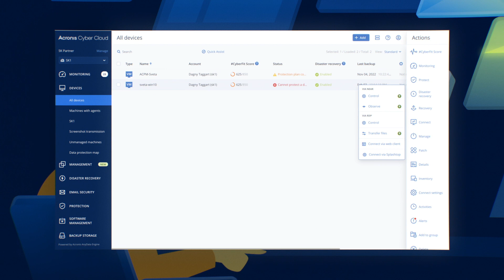Streamline Monitoring and Management of Client Workloads with Acronis Advanced Management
With the Acronis Advanced Management pack, MSPs can reduce management burden and increase security by automating tasks related to proactive monitoring, patch management, software inventory, and the maintenance of clients' workloads.